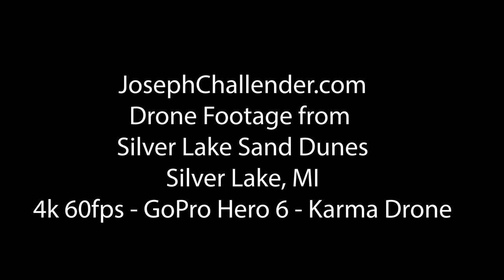Silver Lake Sand Dunes ORV Park Labor Day Weekend 2018 4K 60FPS